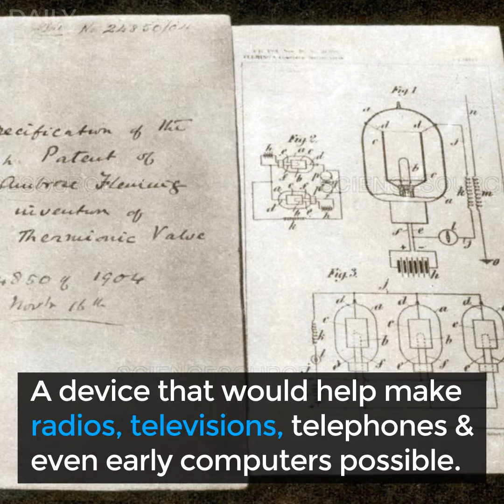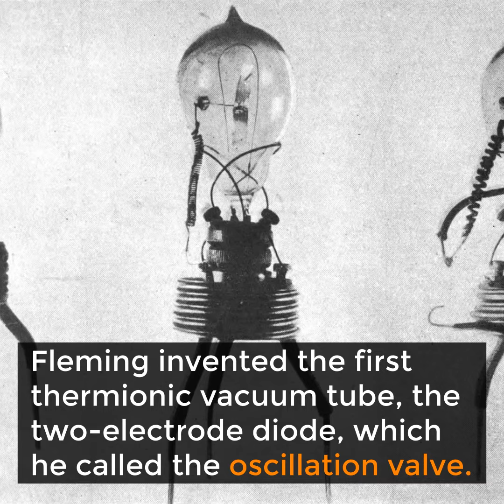Daily Dose | John Ambrose Fleming - Father of Modern Electronics